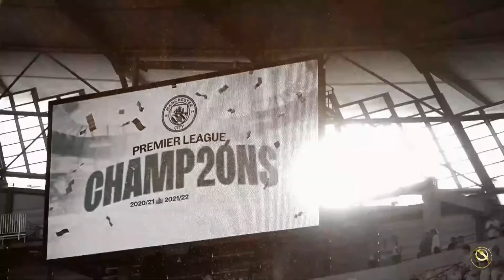Pep Guardiola awarded Best Coach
With five titles to his name at City in 2023, Guardiola is second only to his own 2009 Barcelona and Bayern, each of which bagged six, the maximum achievable. These results narrate the story of a great footballer who became an even more formidable coach, to the point of setting a benchmark in Europe and across the world.